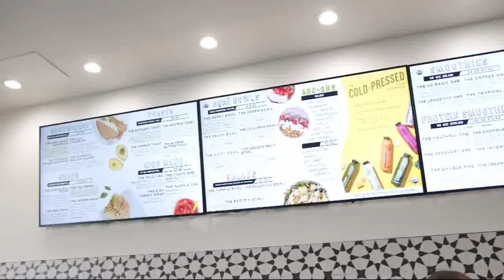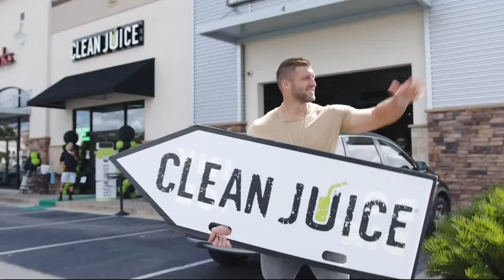Tim Tebow opens 'Clean Juice' at Town Center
The First Coast's very own, Tim Tebow has partnered with Clean Juice to bring his first co-owned store to St. John's Town Center.